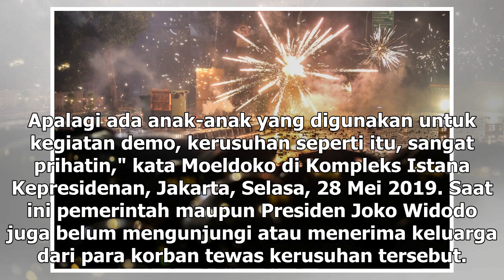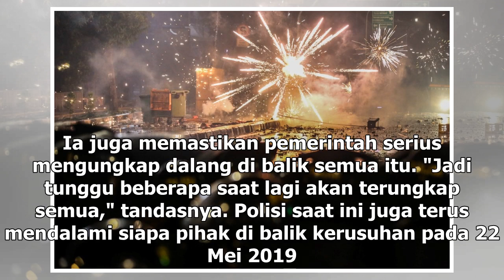Suara Media | Pemerintah Prihatin Kerusuhan 22 Mei Renggut Delapan Nyawa